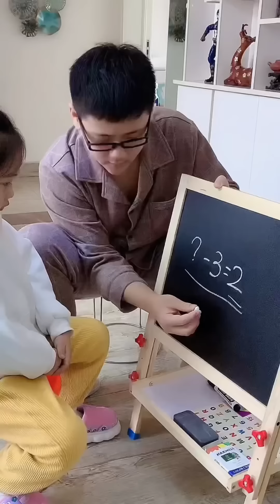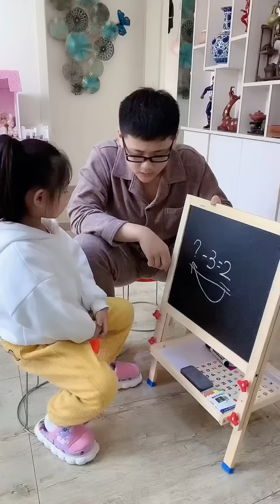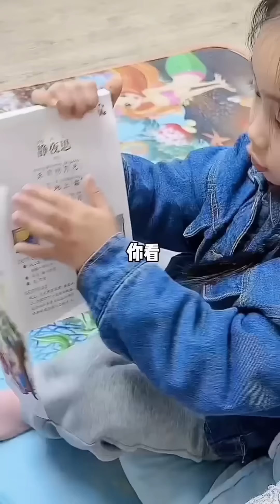终究还是我失算了，我是万万没想到啊！这才是亲妹妹!【小泽妹妹】搞笑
终究还是我失算了，我是万万没想到啊！这才是亲妹妹!【小泽妹妹】